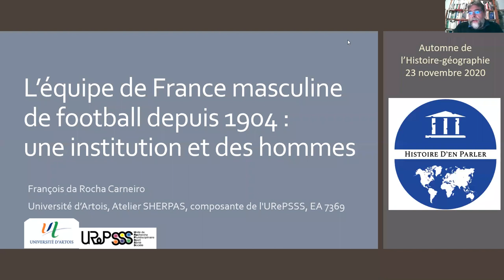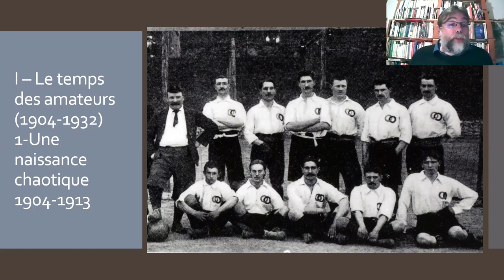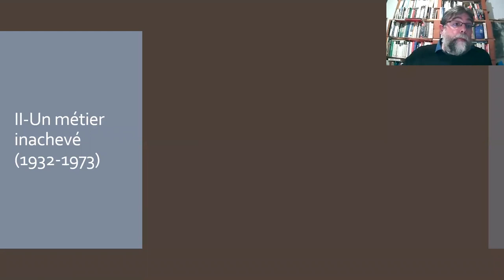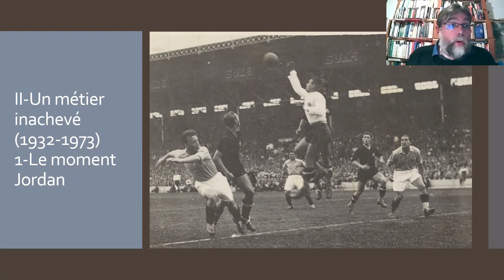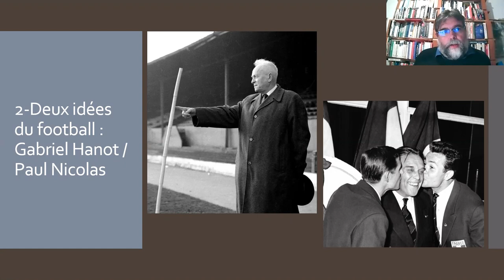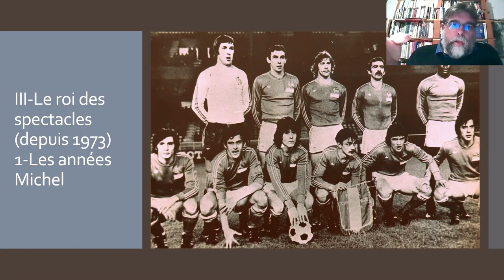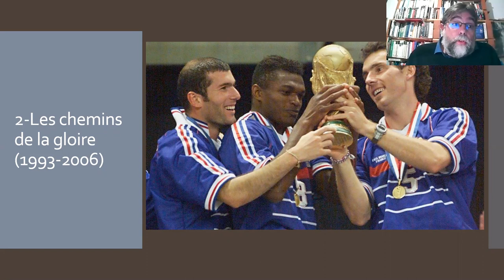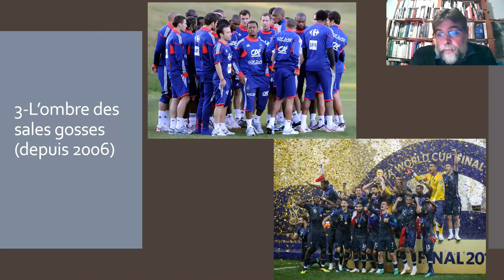François Da Rocha Carneiro - L'équipe de France masculine de football depuis 1904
L’équipe de France masculine de football depuis 1904 : une institution et des hommes.

Au second poteau Pavard … Mais si cette frappe de B. Pavard ne dépendait pas que d’un joueur mais d’un collectif d’hommes unis dans la victoire comme dans la défaite. L’institution équipe de France constitue alors un objet historique analysé par François Da Rocha Carneiro sous la forme d’une prosopographie dans sa thèse « Les joueurs de l’équipe de France de football : construction d’une élite sportive (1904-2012) » puis dans un ouvrage “Les Bleus et la Coupe, de Kopa à Mbappé (Editions du Détour, 2020)”. L’Histoire du sport se base alors sur des sources documentaires et des sources orales afin de bâtir la description de cette armée de l’ombre (joueurs, staff et fédération) qui permet à la France de compter deux coupes d’Europe et deux coupes du Monde. Amateur, Amatrice du sport et du foot, cette conférence est pour vous ! Mais pas que car à travers ce sujet d’étude, F. da Rocha Carneiro décrit une histoire sociale et institutionnelle de la France.